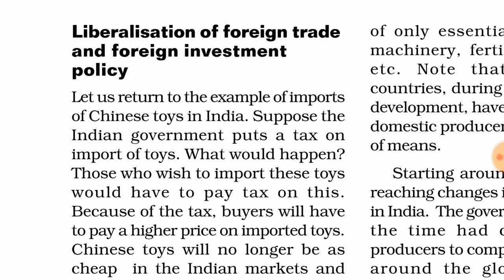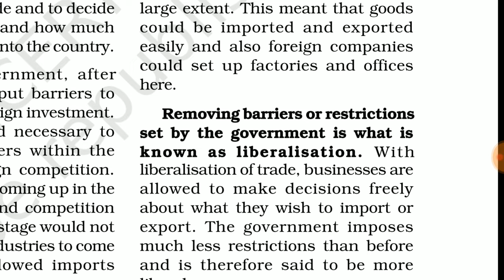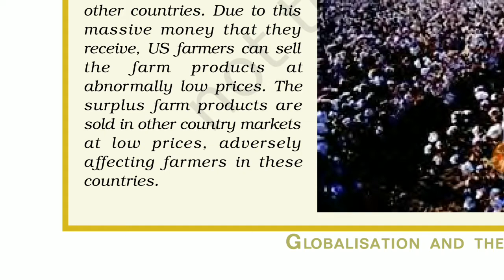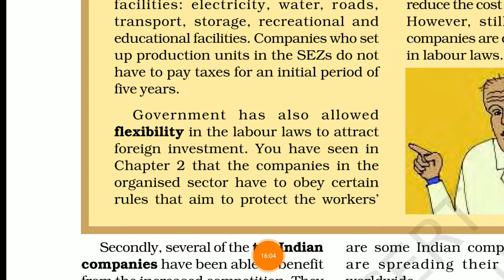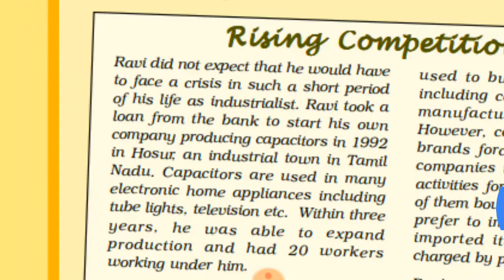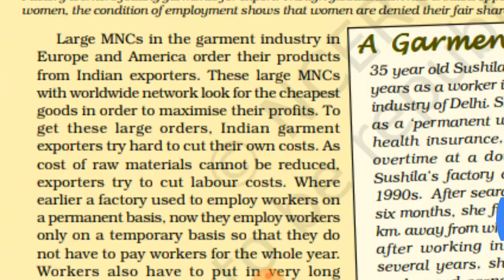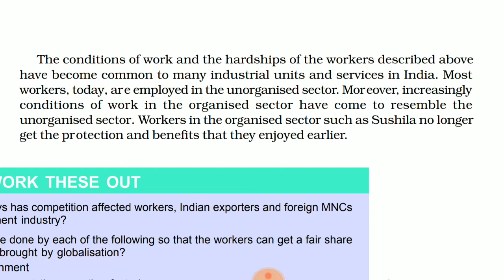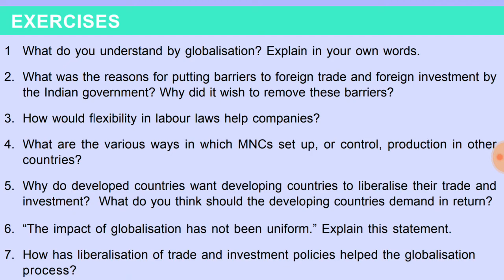Globalization and the indian economy | part 2 | SS | std 10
This is the second part of the chapter Globalization and the indian economy.